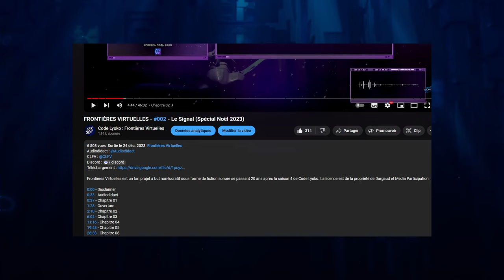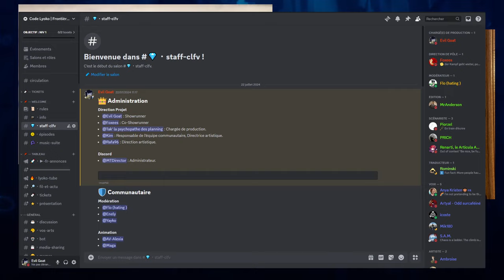CLFV VLOG : Les avancées de la SAISON 1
Frontières Virtuelles est un fan projet à but non-lucratif sous forme de fiction sonore se passant 20 ans après la saison 4 de Code Lyoko. La licence est de la propriété de Dargaud et Media Participation.